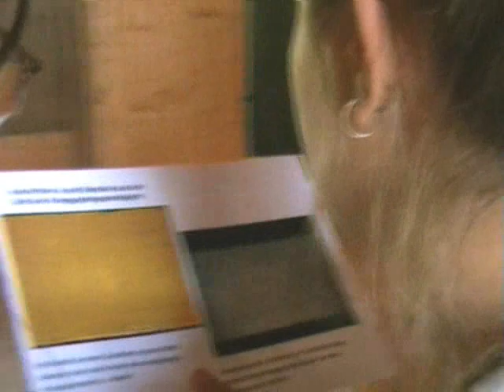2007 - SCI workcamp Zeithain - Introduction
This video shows the introduction to the SCI workcamp on the grounds of the former prisoner of war camp Zeithain in August 2007.